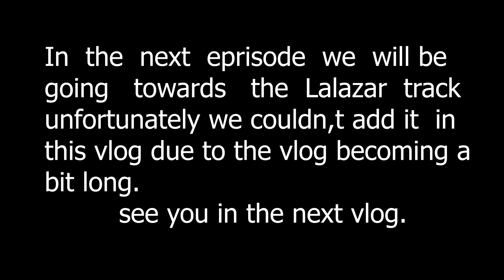History of NagriBala (Galiyat)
This is  the first part of a 2 series vlog  i had to divide it into 2 parts as the video would have been too long .This video would be very informative so enjoy